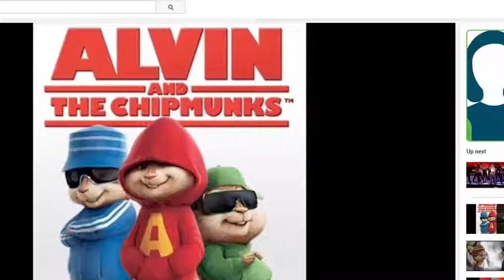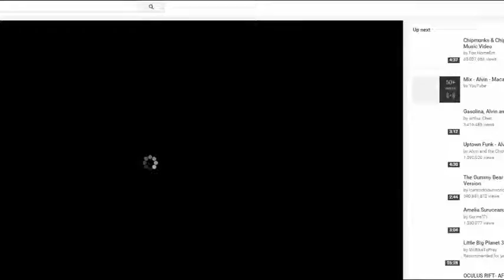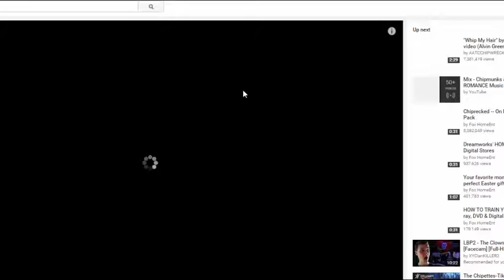chip. animal jam